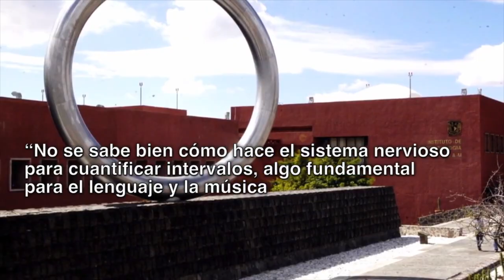Esclarecen cómo funciona el mecanismo neural que nos permite percibir el tiempo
José Emilio Pacheco pedía en uno de sus poemas “no me preguntes cómo pasa el tiempo”, pero para científicos como Hugo Merchant, del Instituto de Neurobiología (INB) de la UNAM, en el campus Juriquilla, este tipo de asuntos merecen una respuesta y por ello, desde hace seis años busca entender la neurofisiología de la percepción temporal o, en otras palabras, cómo percibimos el tiempo.